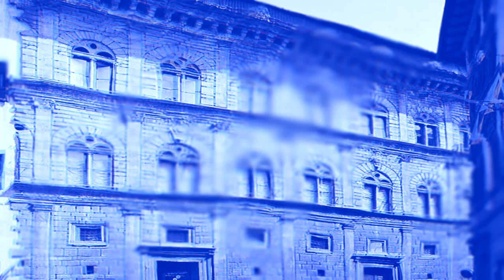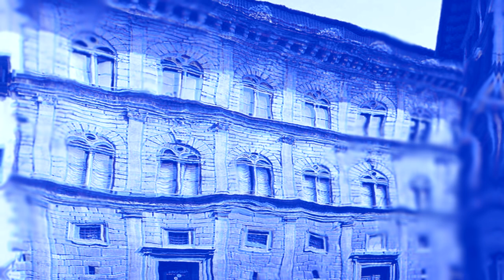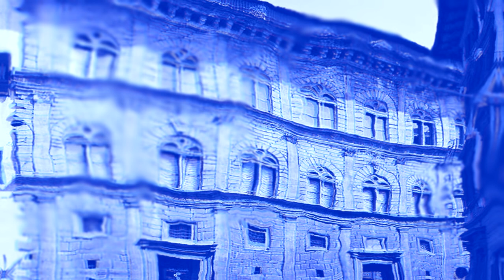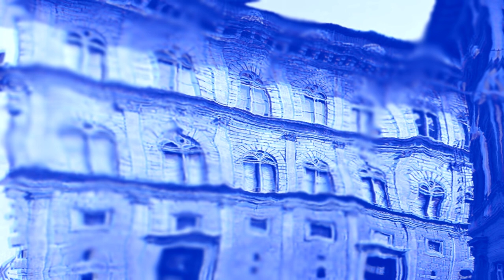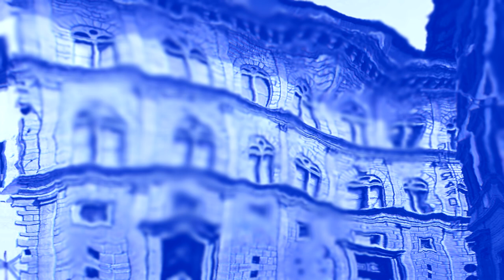Blue Matrix - Everytime (1985, New Wave, Neo-Psychedelia, Jangle Pop - Italy)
hopefully returning the channel upload flow a bit, this tune relaxes me to no end yet has quite the smooth drive, feels cool

featured in 391's emilia romagna 2, italy compilation (vol. 8, 80s underground music), discogs page here:

year: 1985
genres: new wave, post-punk, jangle pop, neo-psychedelia (i'm assuming)
country: italy
descriptors: melodic, calm, lush, male vocals, psychedelic, mellow, atmospheric, melancholic, soft, uplifting, eclectic, passionate, warm, rhythmic, hypnotic, introspective, complex.